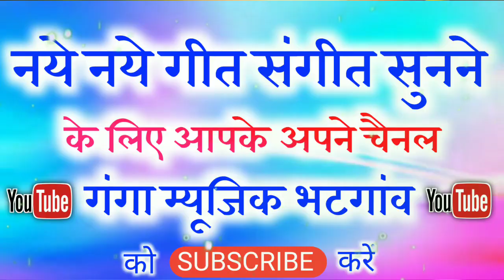Nawdiha Bajar Ghumela Aabe//नवडिहा बाजार घूमेला आबे//Ramphal Diwana & Mitthi Ji, Cg Song,Ganga Music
Ganga  Music Bhatgaon,,

नमस्कार दोस्तों।।
ईसी प्रकार के नये नये छत्तीसगढी, नागपुरि, हिन्दी एवं भोजपुरी,

Song -   Nawdiha Bajar Ghumela Aabe,,,

Lyrics -  Ramphal Diwana,,

Singer-   Ramphal Diwana, & Mitthi Ji..

Director - Jay prakash laskar

Music Director - Laxmi Sargujiha..

Producer - Ram pyari Saini.

Recording - Ganga Music Bhatgaon,

Recordist - Ganga Saini,,

Mixing Mastering - Ganga Saini,,

Music Label - Ganga Music Bhatgaon Cg,,

Graphics -  Pintu Laskar,,

,,Deva Saini,,,,,

रिकार्डिन्ग के लिए सम्पर्क करे

Address-
Dist - Surajpur (c.g)
Post - Bhatgaon.

Near to - mission school bhatgaon.।
        St. Chr. Hr. Sec.shool.Bhatgaon.
Baraoudhi.।

Follow us-